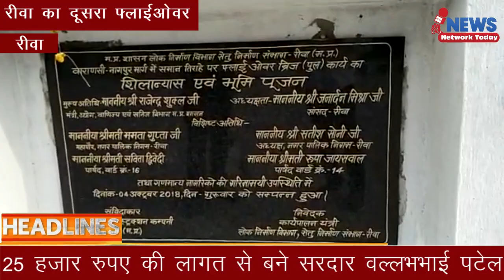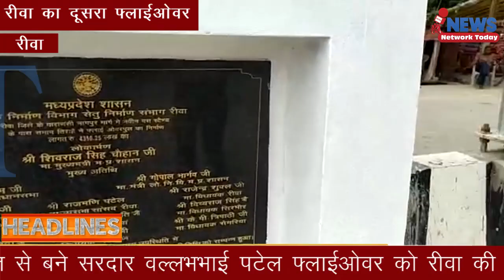सरदार वल्लभभाई पटेल फ्लाईओवर जनता को समर्पित किया मुख्यमंत्री शिवराज सिंह चौहान ने ||NNT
सरदार वल्लभभाई पटेल फ्लाईओवर जनता को समर्पित किया मुख्यमंत्री शिवराज सिंह चौहान ने

वर्चुअल माध्यम से प्रदेश के मुख्यमंत्री शिवराज सिंह चौहान ने 43 करोड़ 50 लाख 25 हजार रुपए की लागत से बने सरदार वल्लभभाई पटेल फ्लाईओवर को रीवा की जनता को समर्पित किया